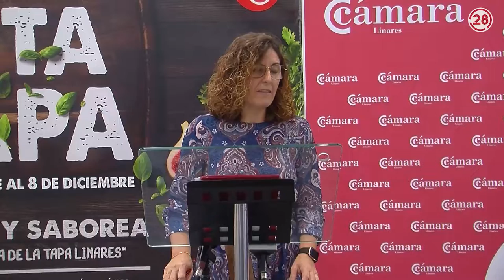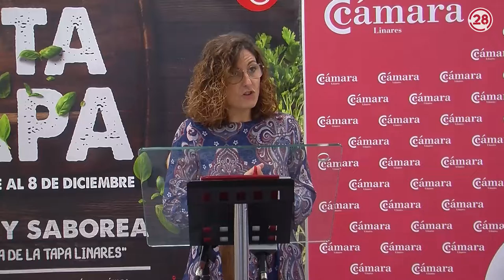20221125 Linares28 RP Ruta de la Tapa MJ